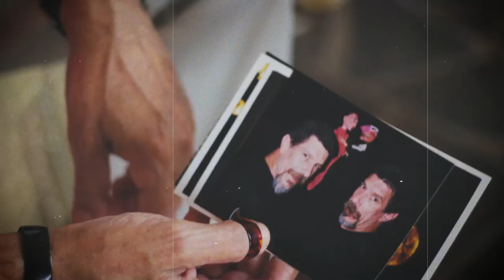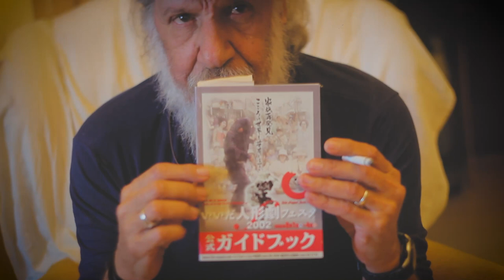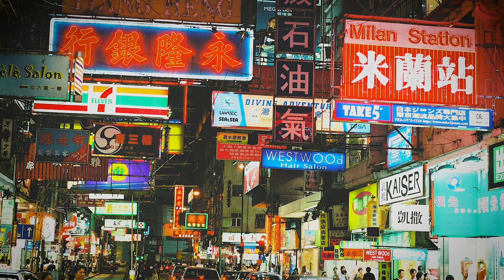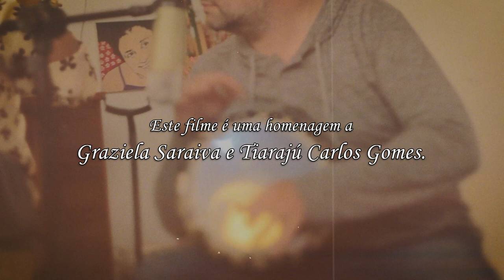Ubiratan Carlos Gomes - Capítulo IV [Anima Sonho, do Brasil para o mundo]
O Anima Sonho já era realidade no Brasil, participando de festivais e firmando carreira. Mas faltava conhecer outros países, outras culturas, outros continentes. O que iniciou como um desafio experimental nas domingueiras do Parque da Redenção foi parar...no outro lado do mundo!

Acompanhe esse novo episódio e viaje com os Gêmeos através da arte bonequeira!

O Projeto Ubiratan Carlos Gomes – Entre o sonho e o som, uma vida dedicada às artes populares tem por objetivo juntar e mostrar a trajetória artística do Mestre Bira.
Sua concretização é possível graças ao apoio dado pelo MINC (Ministério da Cultura) no edital Culturas Populares 2018 – Edição Selma do Coco. Ele foi e está sendo realizado pelo Coletivo Catarse, por Ubiratan Carlos Gomes e contou com a parceria fundamental de Graziela Castro. Para ela fica aqui nossa homenagem a sua dedicação ás artes populares.
Mais informações sobre o projeto e a vida do "Bira" em: ubiratancarlosgomes.com.br

Este filme é uma homenagem a Graziela Saraiva e Tiarajú Carlos Gomes.

Música – Venda do Paraíso (Ubiratan Carlos Gomes)
Filmagem e edição - Billy Valdez

Banda
Ubiratan Carlos Gomes – Voz e Viola
Davi Pacote – Violão e Voz
Marcelo Cougo – Baixo e Voz
Fabiano Derbak - Percusão